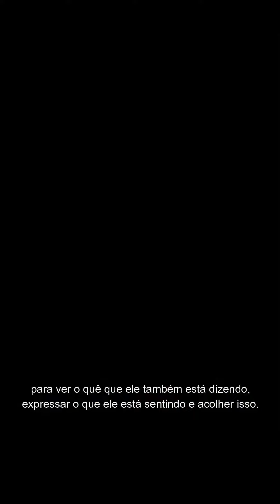Ter razão ou ser feliz?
O que é mais importante? Esse conceito traz uma grande sabedoria. Não se trata de fazer valer a nossa opinião a qualquer preço ou, o contrário, anular-se diante de alguma situação. Estamos falando de algo maior, que transcende tudo isso. É sobre manter a conexão com as outras pessoas. Vem comigo nessa reflexão.